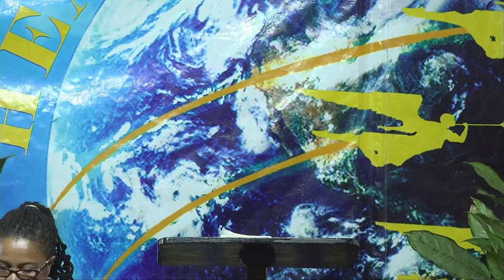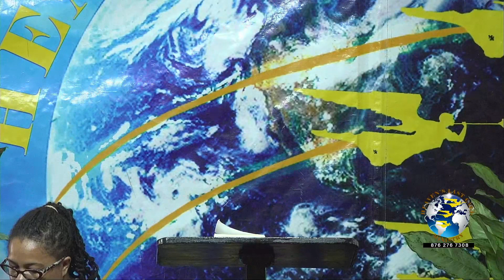The Victorious Life | Spirit Of Prophecy Reading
Heaven's Last Call Ministry
SOP Reading
The Victorious Life